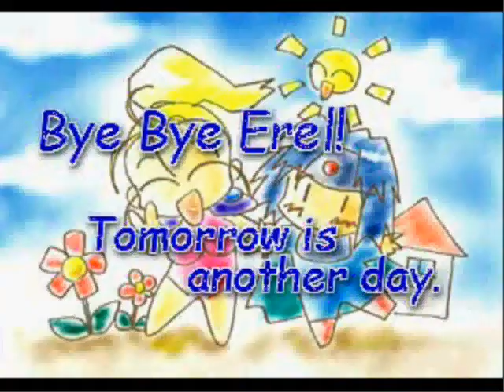Let's Play Evil Zone-Erel's Story Part 3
So, after losing to one form of Kakurine a lot, we get to lose to the other one a lot. Also, we completely emasculate Alty, 'cause hey, that's the kind of girlfriend we are.